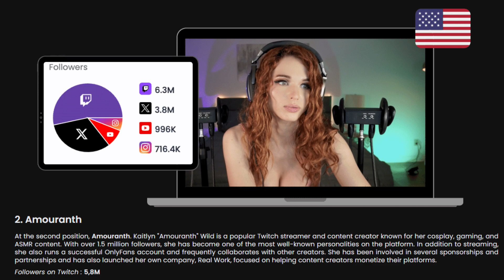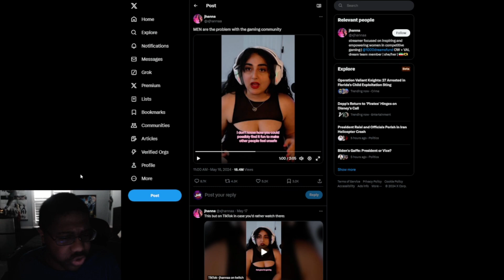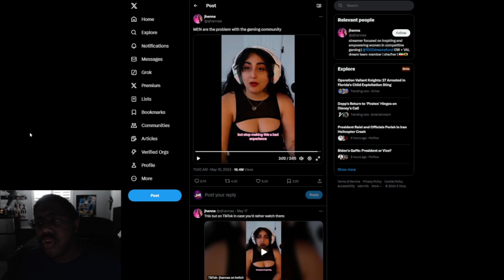Woke feminist gamer that HATES men DEMANDS safe space & will GROOM her MALE CHILD a disgusting human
A completely vile and digusting female gamer. Says men are the problem for the toxic gaming space and demands changes. Then proceeds to indoctrinate her son to be gay if she has one.